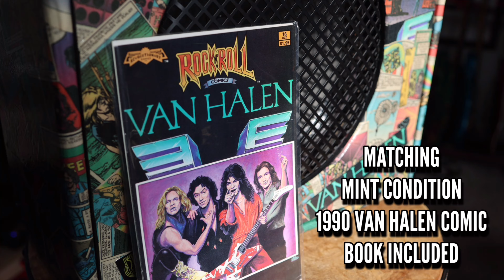‼️Dave Kushner celebrates the 20th Year Anniversary of Velvet Revolver's "Contraband" Album with us!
🔥On our latest episode of 𝙏𝘼𝙇𝙆𝙄𝙉𝙂 𝙎𝙃𝙍𝙀𝘿 we sat down with Slash’s right hand man, the criminally underrated Shred Fiend, the Mighty Dave Kushner of Velvet Revolver! 🙌🎸🔥

We dive deep into Dave’s career and discuss his time at the Musicians Institute in Hollywood where he would get lessons from the Mighty Paul Gilbert at Paul’s apartment! 🤯🙌🎸

Not only that but we trace Dave’s Shredrageous path that led him to being the Rhythm guitarist in Velvet Revolver! From his time in Electric Love Hogs to Ziltch, we cover all the bases and here some INCREDIBLE stories from the man himself! 🙌🎸🔥

📲 Make sure to show your support for Masters of Shred and subscribe to our YouTube channel and to @DaveKushnerMusic as well & keep a look out for the vinyl re-release of Velvet Revolvers Grammy Award winning album, “Contraband” !🎸🎸🎸